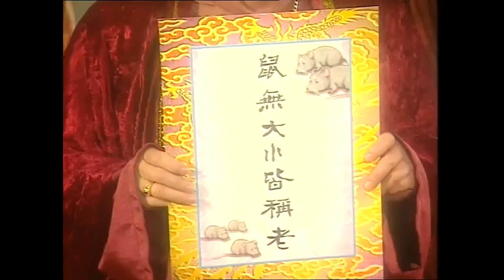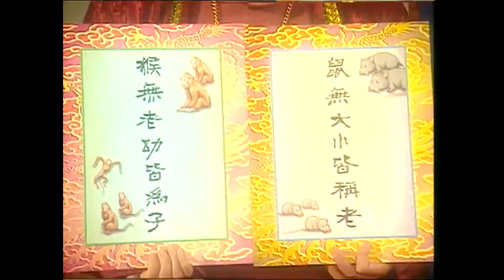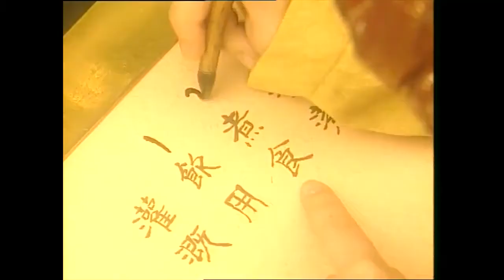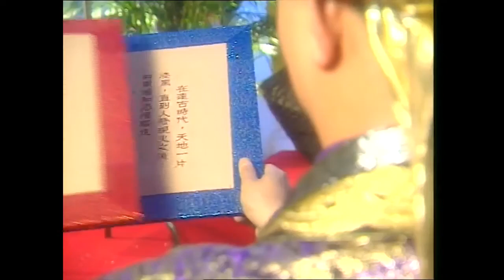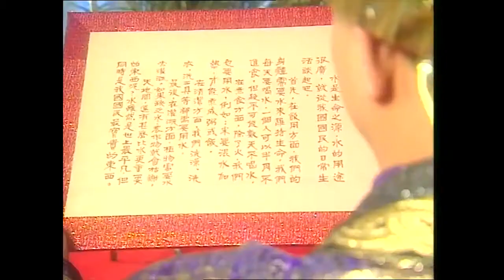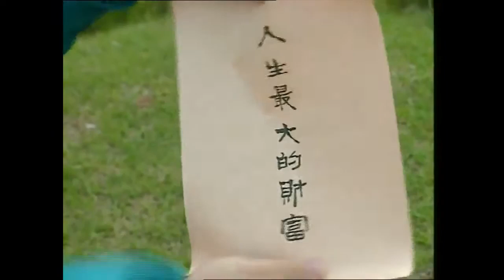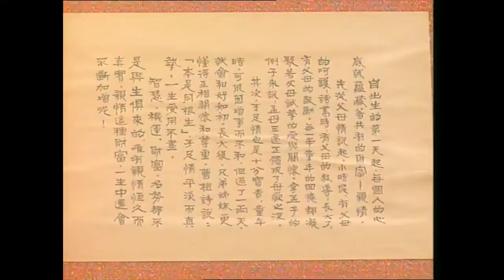廣東話｜小學中文｜ P5 最大的財富說明文寫作 點列式